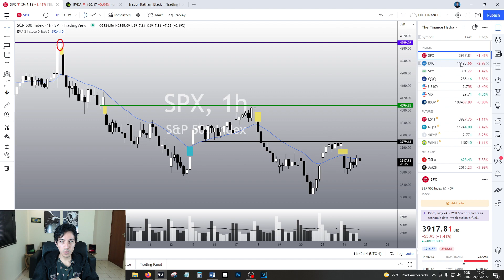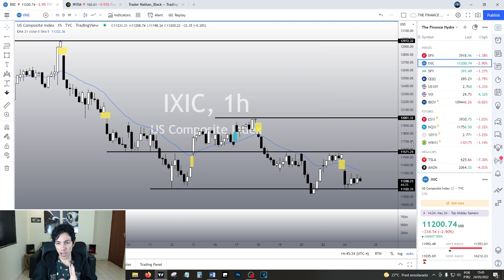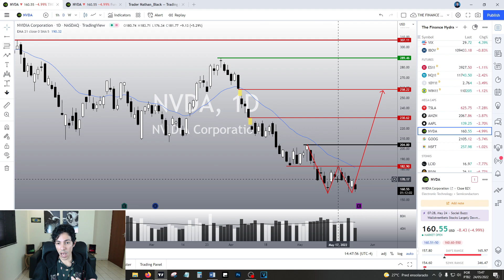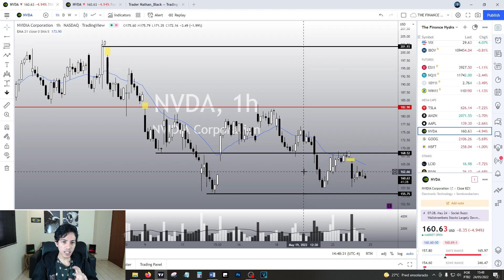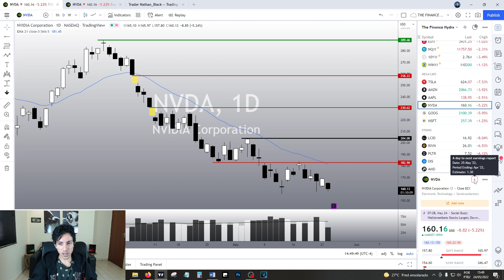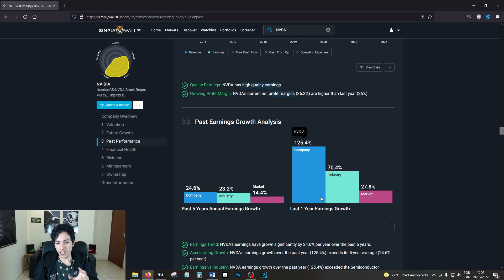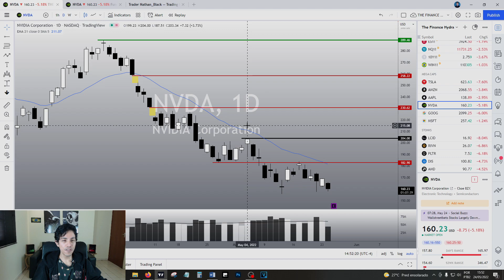NVIDIA STOCK PREDICTIONS - What does it take for NVDA TO EXPLODE?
NVIDIA STOCK: What does it take for NVDA TO EXPLODE?

This is a NVDA stock technical analysis video.
In this video we will talk about NVIDIA (NVDA) Nvidia has an explosive upside potential, but what does it take for NVDA to EXPLODE?  In this NVIDIA stock video, we will analyze NVDA stock price chart and make our NVIDIA stock forecasts.

✅ Invest in stocks with good fundamentals - Meet Simply Wall St, the best way to study the fundamentals of companies to invest safely and wisely.

○TESLA STOCK PREDICTIONS - TSLA IS VERY BEARISH! Is there any HOPE for us?

IS NVDA A GOOD BUY RIGHT NOW? Will it finally REVERSE? Will NVDA crash? When is the time to BUY NVDA? What is going to happen to NVIDIA? Will NVIDIA go up? Will NVDA drop more?